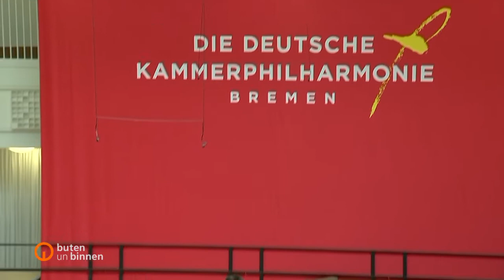Tarmo Peltokoski conducting The Deutsche Kammerphilharmonie Bremen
Tarmo Peltokoski conducting The Deutsche Kammerphilharmonie Bremen - Orchestra rehearsal of the overture "The Magic Flute" for the Festival "Summer in Lesmona" 2022